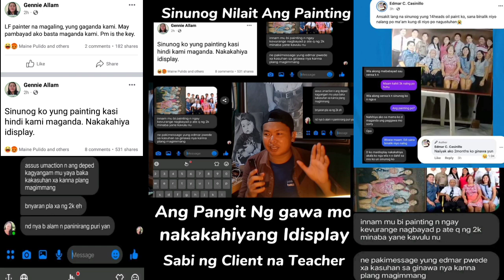Sinunog ng Teacher Ang oil painting Ng Isang Artist (Edmar C. Casinillo)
Sinunog ng Teacher Ang oil painting Ng Isang Artist  (Esmark C. Casinillo)

Isang Teacher sinonog Ang painting Ng sang artist na si
Edmar C. Casinillo, matapos Hindi magustohan Ang oil painting, at Hindi Ito binayaran, nilait lait pa Ang Painting, viral itong Teacher at Ang artist na si Edmar C. Casinillo.

If you want to see my other drawings, just go to my Page, this is my Page.

Drawings
 (Hyper Realistic Arts)

on my Page, and YouTube channel, I also have tutorials, style, Technique, and Drawing in public, and Entertainment, and there are also on the spot drawing, and Hyper drawings, and drawings in different places.

Related
Sinunog ng Teacher Ang oil painting,
Artist  Esmark C. Casinillo nasaktan,
teacher Hindi nag bayad sa painting,
Oil painting sunog,
Viral teacher Hindi nagbayad sa painting,
Edmar C casinillo kahit 3k nalang,
Humingi ng 3k bayad sa painting,
Kahit 3k nalang sana,